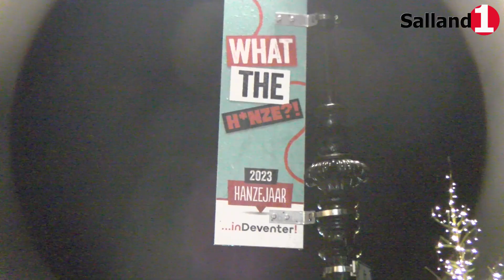'What the H*nze' sluit af met muziek en kleur op de Brink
Het Hanzejaar is bijna ten einde. Als slotstuk van het jaar werd vanavond het laatste onderdeel, 'Kleur De Hanze', officieel geopend. Met een spectaculair lichtfestival werden ruim 1000 kunstwerken van inwoners van Deventer en bezoekers, geprojecteerd op De Waag en het Gemeentehuis. Het geheel werd muzikaal omlijst door DJ & rapper Wantigga, voorzien van videoanimaties van Studio Wonder.

Camera & Montage: Martijn van Wieringen
Interviews: Erik van Luttikhuizen